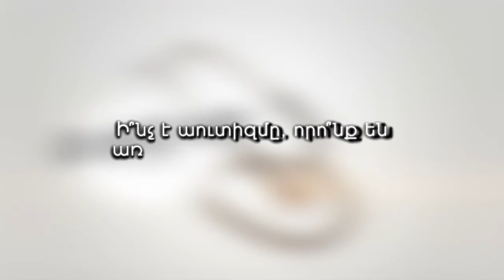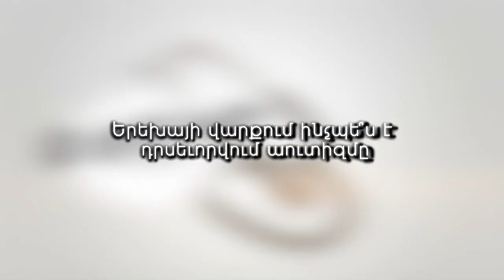Բժշկի մոտ - Աուտիզմ